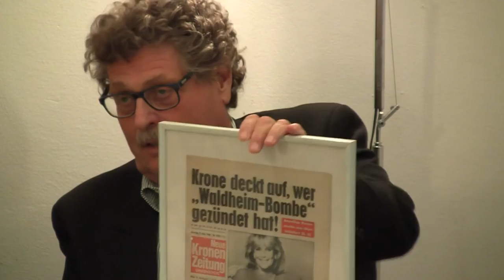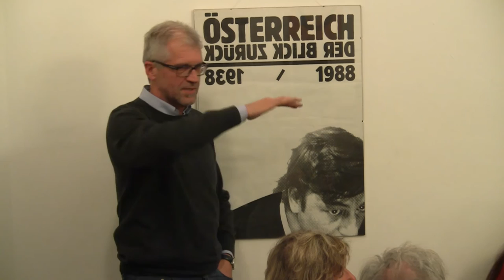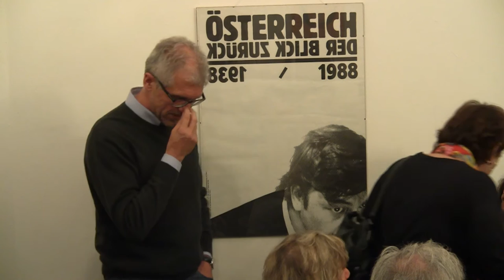Repclub 12.4.2016: WALDHEIM – 30 JAHRE DANACH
Repclub - 12. April 2016
WALDHEIM – 30 JAHRE DANACH
Was vor 30 Jahren das Land umtrieb, wirkt bis heute fort. Die Auseinandersetzung rund um die NS-Vergangenheit des damaligen Bundespräsidentschaftskandidaten markierte einen Wendepunkt.
Am Podium: Georg TIDL (Der damalige ORF Journalist und Historiker deckte bereits 1985 die Kriegsvergangenheit Kurt Waldheims auf. 30 Jahre später beschreibt Georg Tidl in seinem Buch „Waldheim – Wie es wirklich war“, was damals vorgefallen ist, wer sein Hauptinformant war und warum er dreißig Jahre geschwiegen hat) und Doron RABINOVICI (Schriftsteller, Historiker, Mitbegründer des RC).
Eine gemeinsame Veranstaltung des Republikanischen Clubs – Neues Österreich mit der Bundesfachgruppe Medienberufe im BSA und BSA Döbling.